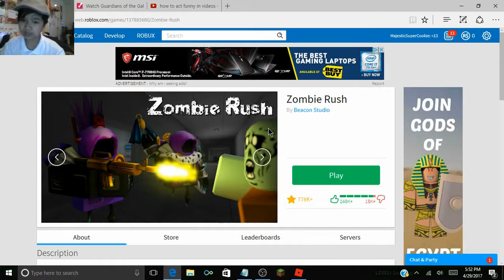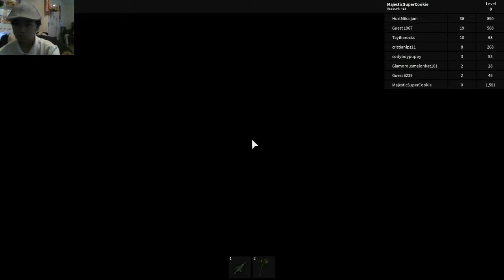CONGA CONGA CONGA!?!? : Roblox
banana!